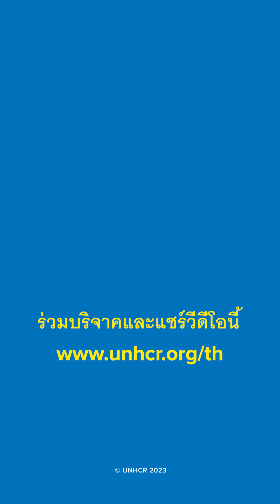Yes I Go x Deen Vlog for UNHCR | แผ่นดินไหวในทูร์เคีย-ซีเรีย | EP.1: เกิดอะไรขึ้น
UNHCR ขอบคุณทุกคนที่ติดตาม Live จากความร่วมมือระหว่าง คุณยาซีน เจ้าของเพจ Yes I Go และคุณดีน จากเพจ Deen Vlog ระดมทุนเพื่อช่วยเหลือครอบครัวผู้ประสบภัยเหตุแผ่นดินไหวในทูร์เคีย-ซีเรีย นะคะ

ตอนนี้ครอบครัวจำนวนมากทั้งในกำลังต้องการความช่วยเหลืออย่างเร่งด่วน และเป็นช่วงเวลาที่สำคัญในการฟื้นฟูสภาพร่างกาย และจิตใจของผู้ที่รอดชีวิต และสูญเสียทุกอย่างให้สามารถเริ่มต้นชีวิตใหม่ได้อีกครั้ง หลังการค้นหา และช่วยชีวิต

ร่วมบริจาคช่วย UNHCR ส่งสิ่งของบรรเทาทุกข์ เช่น เต็นท์ ผ้าห่ม ชุดกันหนาว ผ้าอ้อมผู้ใหญ่ ตะเกียงพลังงานแสงอาทิตย์ ถังเก็บน้ำ รวมถึงการดูแลด้านการเยียวยาจิตใจแก่ผู้สูญเสีย

2. ธนาคาร ไทยพาณิชย์ ชื่อบัญชี UNHCR Special Account เลขบัญชี 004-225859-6
3. ธนาคารกสิกร ชื่อบัญชี: UNHCR Special Account เลขที่บัญชี 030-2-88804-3
* ทำรายการเสร็จแล้วส่งสลิปโอนเงินมาที่ LINE @unhcrdonation ระบุ “ช่วยแผ่นดินไหว” เพื่อบันทึกการบริจาค

📌โดยเพื่อน ๆ สามารถรับชม Live ย้อนหลังได้ทาง YouTube Channel: UNHCR Thailand หรือ นะคะ